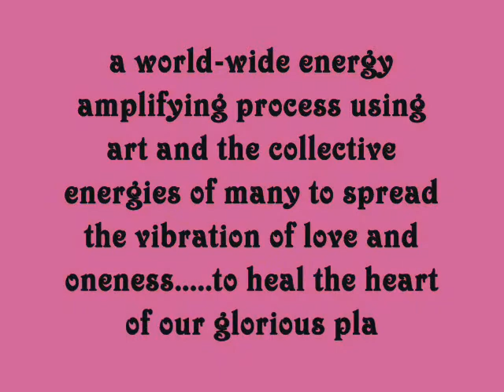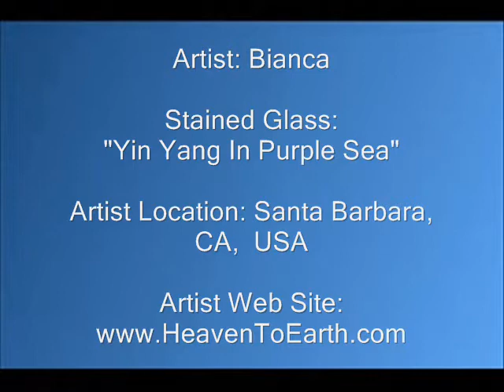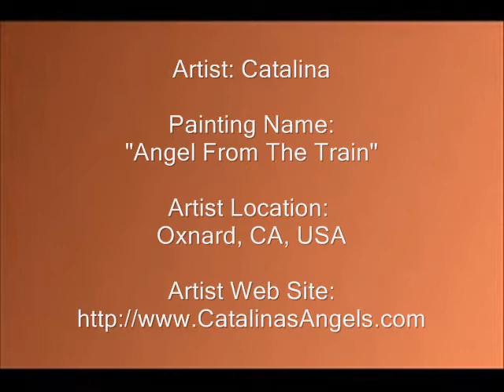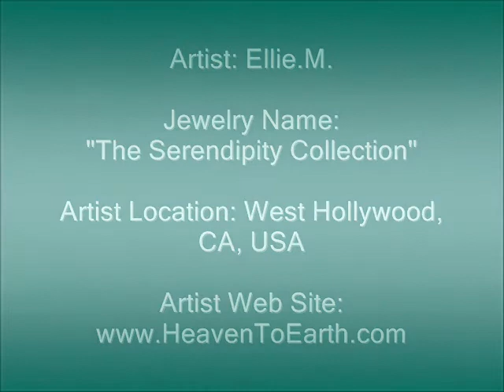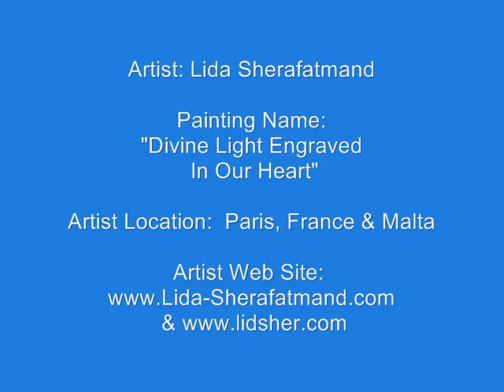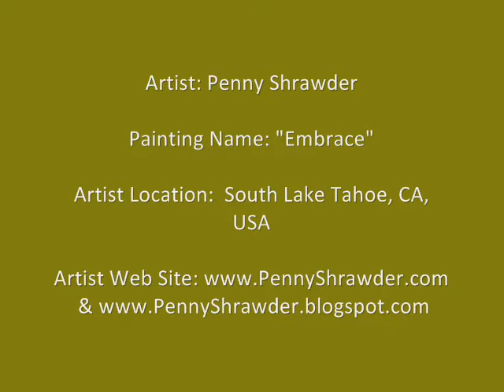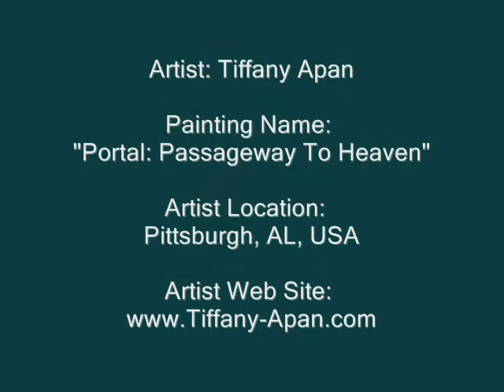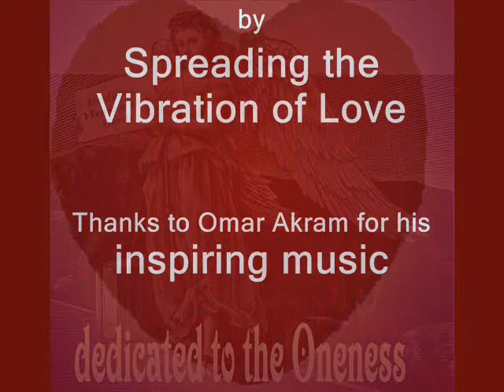Bridging Heaven & Earth Presents: Healing Art Project Music Video # 7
Bridging Heaven & Earth Presents The International Art Project Music Video: Part Seven, by a beloved collaborator of the BetterWorld4YouAndMe organization.

The intention is to highlight and feature, in music video format, all the wondrous art and the magical artists who are collaborating in the International Bridging Heaven & Earth Art Project ) in a series of videos. So please keep watching to see all the new amazing videos (and art) as they manifest.

The Bridging Heaven & Earth Art Project is, simply: a world-wide energy amplifying process using art and the collective energies of many. basically it is that each artist produces an all-new (so it is fresh, spontaneous and NOW) work of art (painting, sculpture, collage. anything that comes through them) based on the theme " Bridging Heaven & Earth ". the collective energies of so many unbelievable, creative, people, from all over the world thinking, meditating on, and manifesting "Bridging Heaven & Earth " will be huge.

Remember: The intention of the Bridging Heaven & Earth Art Project is to spread/enliven the vibration of Love--that is the Heart of the Project.

Please join us in collaboration to spread the vibration of Love and Oneness.